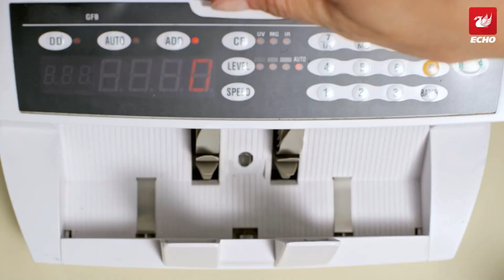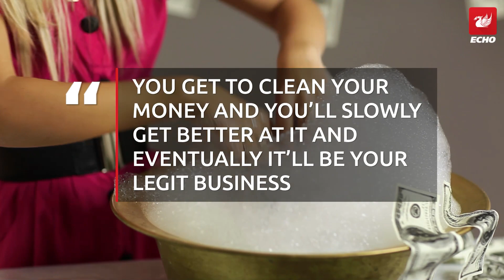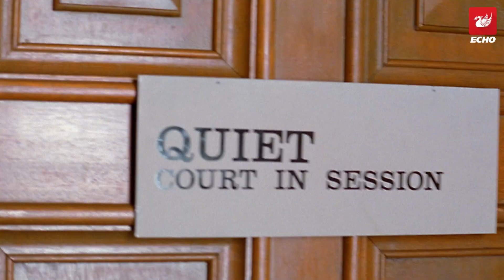Anti lockdown gym boss revealed to be 'professional drug dealer'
Nicholas Whitcombe refused to close his Body Tech Fitness site during lockdown